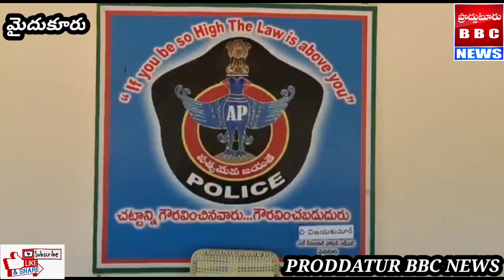బ్రహ్మంగారిమఠం గొల్లపల్లిలో జరిగిన హత్య కేసులో 7మంది ముద్దాయిలు అరెస్టు:డీఎస్పీ విజయ్ కుమార్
యాంకర్ :కడపజిల్లా
బ్రహ్మంగారిమఠం మండలం గొల్లపల్లి గ్రామంలో ఈ నెల 14 వ తేదీ బొమ్ము శుభ కృష్ణారెడ్డి అనే వ్యక్తిపై అన్నా తమ్ముడు దాడి చేశారు. దాడి లో శుభ కృష్ణా రెడ్డి మృతి చెందాడు.ఈ కేసులో 7 మంది ముద్దాయిలను పోలీసులు అరెస్ట్ చేశారు.  .  మైదుకూరు డిఎస్పీ కార్యాలయంలో ఏర్పాటు చేసిన విలేకరుల సమావేశంలో మైదుకూరు డిఎస్పి విజయ్ కుమార్ మాట్లాడుతూ" బ్రహ్మంగారిమఠం మండలం సోమిరెడ్డిపల్లె పంచాయతీ ఎస్ గొల్లపల్లి గ్రామంలో   సుబ్బిరెడ్డి  నాగిరెడ్డి మరియు మృతుడు  శుభ కృష్ణారెడ్డిలకు ఆస్తి తగాదాలు ఉన్నాయి. మఠం పోలీసు స్టేషన్ లో ఇరువురు పై కేసులు నమోదయ్యాయి. ఆస్తి విషయంలో రోజు తగాదా పడుతున్నాడని కేసులు పెడుతున్నాడని భరించలేక ఈనెల 14వ తేదీ రాత్రి 10: టైం లో నాగిరెడ్డి మరియు నాగిరెడ్డి భార్య లక్ష్మీ ప్రసన్న, సుబ్బిరెడ్డి మరియు సుబ్బిరెడ్డి భార్య లక్ష్మీ ఈశ్వరమ్మ తల్లి రామలక్ష్మణులు కలిసి మద్ది రెడ్డి పల్లి వెళ్లారు. నాగిరెడ్డి మామ  అన్నపురెడ్డి వెంకటరెడ్డి అదే గ్రామానికి చెందిన పెసల నాగ మల్లారెడ్డి ల తో కలిసి   14వ తేదీ రాత్రి   10:30 సమయం లో  గాఢనిద్రలో ఉన్న శుభ కృష్ణారెడ్డి  తల మీద కర్రలతో దాడి చేశారు. అక్కడికక్కడే శుభ కృష్ణా రెడ్డి మృతి చెందాడు. శుభ కృష్ణా రెడ్డి భార్య శ్రీలేఖ కూడ ఈ ధాడి లో గాయపడింది ఈ రోజు ముద్దాయిలను అరెస్టు చేసి రిమాండ్ కు పంపుతున్నట్లు డీఎస్పీ విజయ్ కుమార్ తెలిపారు.

బైట్ : విజయ్ కుమార్
         D.S.P మైదుకూరు